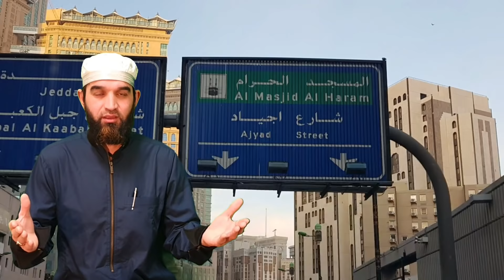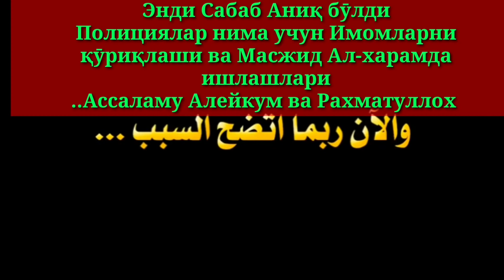ДОЛЗАРБ .МАСЖИД АЛ-ХАРАМДА НИМА УЧУН ИМОМЛАРНИ ҚӮРИҚЛАШАДИ?